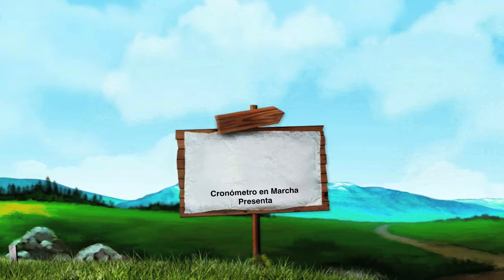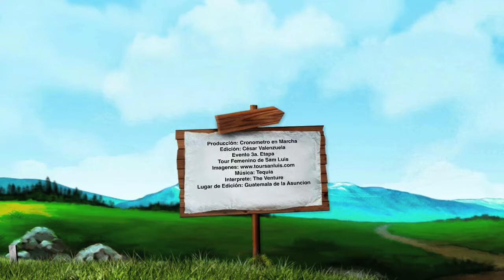Tour Femenino de San Luis 2014 - Imagenes 3a. etapa